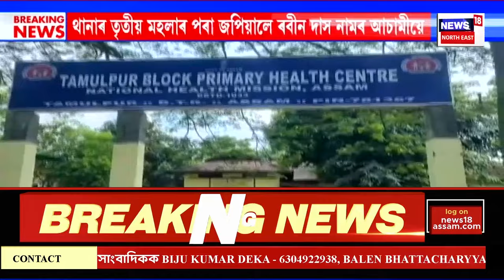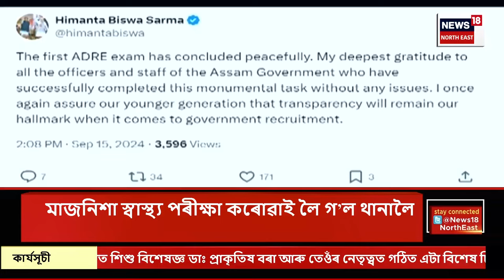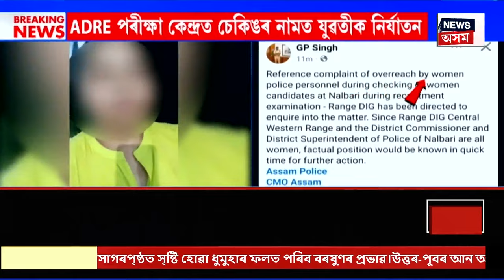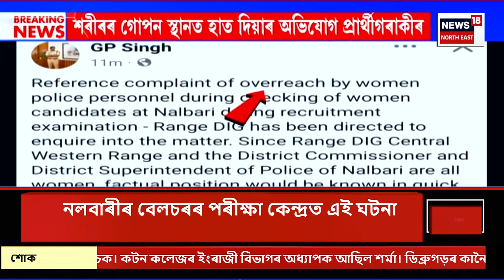GOOD MORNING18 | Sumi -Tarkik Update | AMCHত নিশা স্বাস্থ্য পৰীক্ষা চুমি, তাৰ্কিক আৰু অম্লান বৰাৰ।